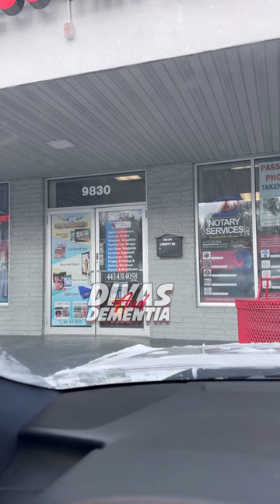Never Lose Clothes In Memory Care Facilities Again: Ultimate Labeling Guide! | CrystalLBass.com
Learn how to easily mark clothes and shoes for your parents in senior homes. This video shows a simple way to keep track of belongings and avoid mix-ups.

Great tips for anyone with loved ones in assisted living or nursing homes. Watch now for helpful advice on making your family's life easier and more organized.

✨Dark Clouds, Strong Hearts: A Family's Journey Through Storms. Uncover Their Story. To explore more, visit now

This video is about Never Losing Clothes In Nursing Homes, Assisted Living or Memory Care Facility Again: Ultimate Labeling Guide! But It also covers the following topics:

Easy Labeling Guide
Prevent Lost Items Elderly
Caregiver Labeling Tricks

Video Title: Never Lose Clothes In Memory Care Facilities Again: Ultimate Labeling Guide! | CrystalLBass.com

✅  About Divas and Dementia.

Welcome to "Divas and Dementia," a heartfelt journey shared by a daughter dedicated to her mom's care in the face of Dementia. My channel brings you into the daily life of love, laughter, and the realities of caring for a loved one in a memory care facility.

Through daily visits, I keep the spirit alive, ensuring that loneliness and forgetfulness are kept at bay. Dementia might challenge me, but it brings unexpected moments of joy, thanks to Mama's vibrant personality. Join me to normalize Dementia and spread awareness with a touch of love.